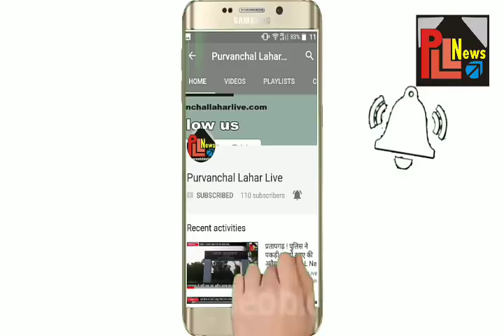मोख्तार अंसारी बाँदा से लखनऊ के लिए रवाना ! PLL News